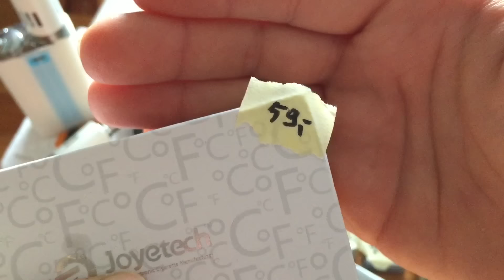-BEENDET- Knives and more - Ausverkauf